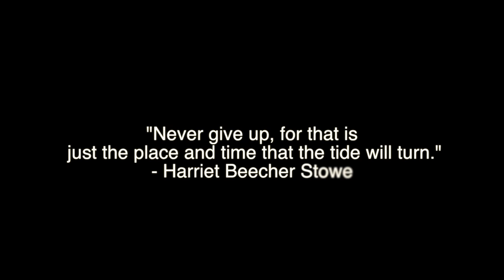HFAA Suicide Awareness Film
Today we bring you a film that was supposed to be done last year, but due to computer issues, we weren't able to finish until now. A couple of good scenes had to be taken out due to time constraint but they will be uploaded for you to see later on.